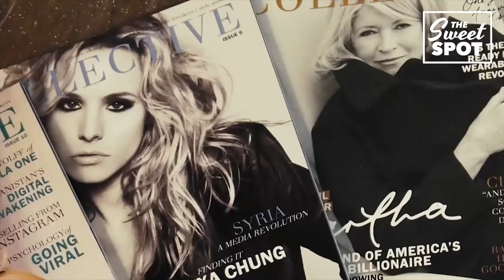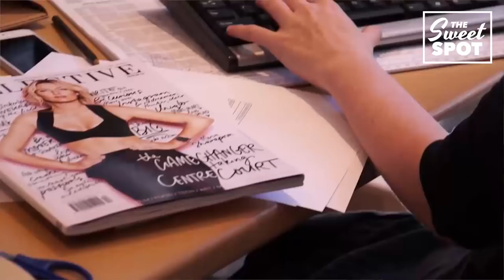The Sweet Spot: Lisa Messenger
The Sweet Spot is a YouTube video series presented by Success Resources that goes into the stories behind successful Australian entrepreneurs. We learn how they overcame their challenges and how they've discovered their sweet spot for success. In this episode, Lisa Messenger, the founder of Collective Hub, talks about  what she learned  from the hardest 18 months of her entrepreneurial journey, and what she took away from building, breaking and re-making her brand.